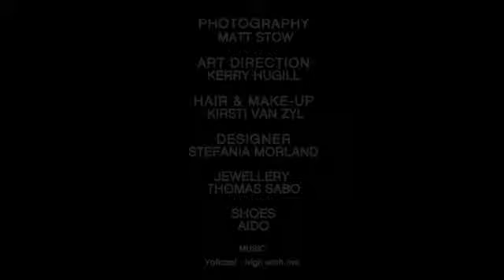Sun Bleached Issue | Behind the Scenes | Jeannie D